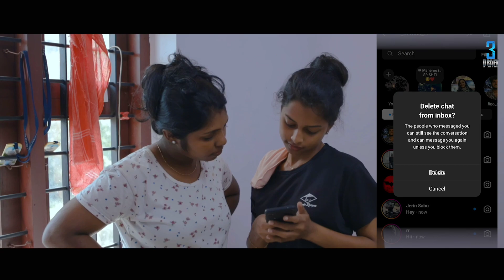നമ്മൾ ഒരു പെൺകുട്ടിക്ക് msg അയക്കുമ്പോൾ അവർ reply തരാവുന്ന രീതിയിൽ വേണം msg അയക്കാൻ അതാണ് നിന്റെCODE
Watch Malayalam short film DO YOU REMEMBER ME? Film Directed By Raigen Gagarene Starring Raynal Joby and Jismi Shaju in the lead along with Vyshnav nv, Ashik shabu, Christo saju, sona, Nandha Suresh among others.

Written&Directed by: Raigen Gagarene

Cinematography,Film Edited &Colour Grading by: Ambady Syam

Music Direction,lyrics &Singer by : Sarathlal Nemibhuvan

Music Production by : Elwin James

Studio : PHYLAB THRISSUR

Song no 2 - (Thu mila  tho mhe zara)
Lyricist - Vinod Mararikkulam

Background Score by: Akhil Joji &Ajo Jose Paul